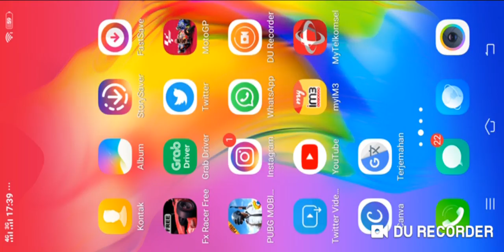Special Race Qatar Test Moto2-Moto3 2019 | Losail International Circuit | MotoGP Game 2019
Race kali ini spesial dalam rangka Qatar Test Moto2-Moto3 2019 di Losail International Circuit, Qatar.1-3 Maret 2019.Bermain di Sirkuit Random.Mau tahu gimana serunya? Tonton video ini sampai habis :) .

MotoGP Championship Quest 2019

Game ini bisa kamu unduh gratis di playstore dan app store

Kejuaraan Dunia Fan merupakan puncak acara untuk para penggemar MotoGP untuk bersaing di panggung global terhadap satu sama lain, dan untuk bergabung dengan Anda favorit pengendara di The Podium. Kompetisi ini terbuka untuk semua orang yang download MotoGP Championship Quest dan pembelian dan ras sebagai pengendara favorit mereka dalam permainan.

Men-download pengendara favorit Anda memerlukan mata uang premium yang disebut "Diamonds". Berlian dapat diperoleh secara gratis selama periode waktu atau dibeli sebagai aplikasi di pembelian melalui dipilih app store Anda. Dengan demikian, entri ini terbuka untuk semua orang.

Pada akhir musim dan penggemar dunia Kejuaraan babak final, pengendara The MotoGP yang mencapai agregat tertinggi FWC Skor di semua putaran kejuaraan dunia Fan 2019 akan dinobatkan sebagai "juara dunia Fan 2019" demikian pengendara yang mencapai kedua dan ketiga tertinggi FWC Skor agregat akan mendapatkan tempat 2nd dan 3rd, bergabung dengan pemenang kejuaraan di podium.

RACE SEBAGAI RIDER FAVORITMU & GABUNGLAH KEJUARAAN FAN WORLD
Masuk ke Fan World Championship (FWC) dan balapan sebagai pembalap favorit Anda. Setiap skor Anda akan berkontribusi pada skor FWC pengendara Anda. Para pemain yang mendapat skor tertinggi setiap minggu memenangkan hadiah dan trofi hebat!

Trused Game - Speed And Fun
MotoGP, F1, FX-Racer Free, Garena Speed Drifters,PUBG Mobile,StickMan,Emulator,Hole.Io dan lain-lain.
Berbagi seputar informasi dan fakta yang mungkin belum kamu ketahui dalam permainan balapan/simulasi yang menyenangkan dan masih banyak lagi.

Enjoi 😊

Daftar pembalap dan team dalam game motogp racing 17 championship
Movistar Yamaha Factory Racing – YZR-M1
Valentino Rossi 46 – Maverick Vinales 25
Monster Yamaha Tech 3
Johan Zarco 5 – Hafizh Syahrin 55
Repsol Honda Team – RC213V
Marc Marquez 93 – Dani Pedrosa 26
LCR Honda
Cal Crutchlow 35 – Takaaki Nakagami 30
Estrella Galicia 0,0 Marc VDS
Franco Morbidelli 21 – Thomas Luthi 12
Ducati Factory Racing – GP18
Andrea Dovizioso 04 – Jorge Lorenzo 99
Alma Pramac Racing
Danilo Petruci 9 – Jack Miller 43
Angel Nieto Team – GP17
Tito Rabat 53 – Xavier Simeon
Avintia Racing
Alvaro Bautista 19 – Karel Abraham 17
Suzuki Ecstar Factory Racing – GSX-RR
Andrea Iannone 29 – Alex Rins 42
Aprillia Racing Team Gresini – RSGP
Aleix Espargaro 41 – Scott Redding 45
Red Bull KTM Factory Racing – RC16
Bradley Smith 38 – Pol Espargaro 44

Daftar sirkuit dalam game motogp 18 championship quest
Losail International Circuit – QATAR
Termas de Río Hondo – ARGENTINA
Circuit Of The Americas - UNITED STATES
Circuito de Jerez - Angel Nieto – SPAIN
Le Mans – FRANCE
Autodromo del Mugello – ITALY
Circuit de Barcelona-Catalunya – SPAIN
TT Circuit Assen – NETHERLANDS
Sachsenring – GERMANY
Automotodrom Brno - CZECH REPUBLIC
Red Bull Ring – Spielberg – AUSTRIA
Silverstone Circuit - GREAT BRITAIN
Misano World Circuit Marco Simoncelli – ITALY
MotorLand Aragon – SPAIN
Twin Ring Motegi – JAPAN
Phillip Island – AUSTRALIA
Sepang International Circuit – MALAYSIA
Valencia Circuit Ricardo Tormo - SPAIN